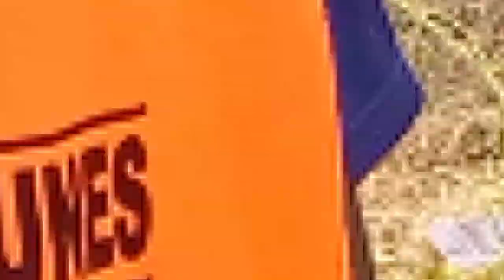Association des Jeunes pour Développement de Sogoniko en Commune VI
Association des Jeunes pour Développement de Sogoniko en Commune VI du district de Bamako, a travers ces actions de salubrité,  et  sa participation active dans les activités quotidiennes dans le cadre du maintien d'un environnement sain, a nettoyé l' espace vert qui est situé en face de Somatra a Sogoniko CVI, ce samedi 19 novembre 2022 à Bamako.